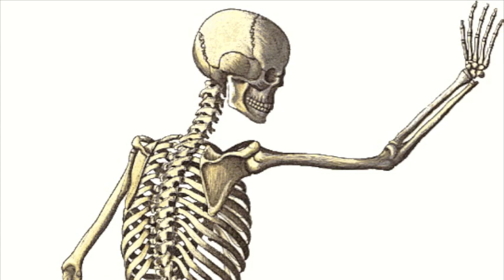Top Ten Skeleton Characters (Spooky Scary?)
Spooky Scary Skeletons will send shivers down your spine, but will they really? These guys are some of the most notable skeleton characters to celebrate Halloween, or just to celebrate one of the key parts of the human anatomy. NegetiveX (yes, he spells it like that) is with me to find out the spookiest, most entertaining and most iconic skeletons in all forms of media. However, there can only be ten, so check out who made it!